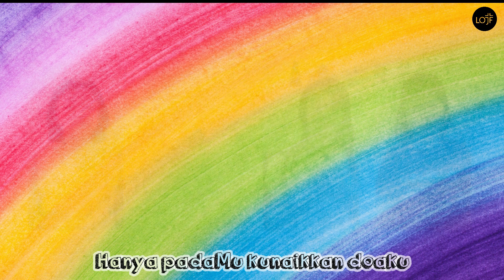Kaulah Harapanku Cover by LOJF Next Gen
Kita tidak pernah tahu kapan masalah dan pandemi saat ini akan berlalu. Tetapi kami dari LOJF Next Gen ingin terus memuji dan bersyukur di setiap waktu, walau kami tidak tahu kapan kami akan kembali bertemu teman-teman kami di sekolah, kapan masalah ini akan berlalu. Kami percaya bahwa Tuhan Yesus punya rencana indah, Dia adalah harapan kami.

"I will extol the Lord at all times; His praise will always be on my lips." (Psalm 34:1)

KAULAH HARAPANKU
(Lagu dari album ke-5 LOJ Worship, BRAVE)

Dalam lemahku, kuperlukanMu
KuasaMu Tuhan menguatkanku
Hanya padaMu kunaikkan doaku
Ubah hatiku, brikan damaiMu

Kucari wajahMu
Kubersujud dan
Kumengangkat tanganku

Reff:
Kupercaya semua rancanganMu
Kau Bapa yang setia
Kuserahkan segenap hidupku
Kau kan menopangku
Kaulah harapanku